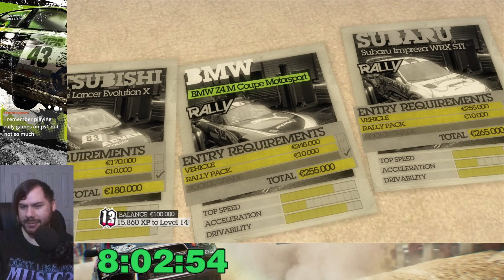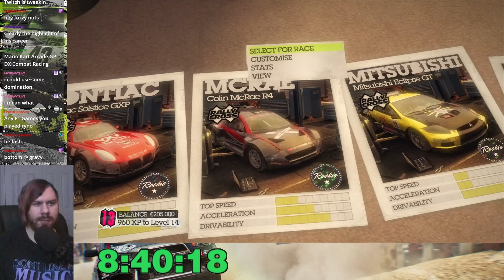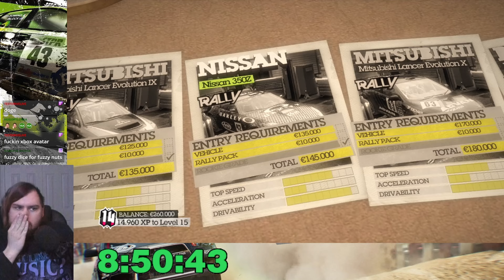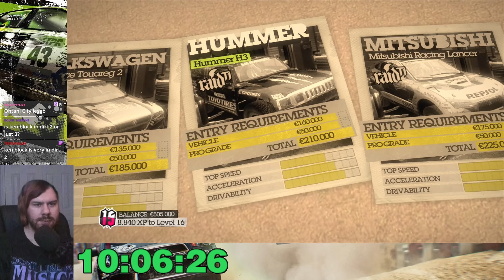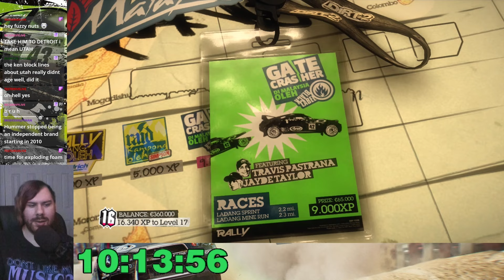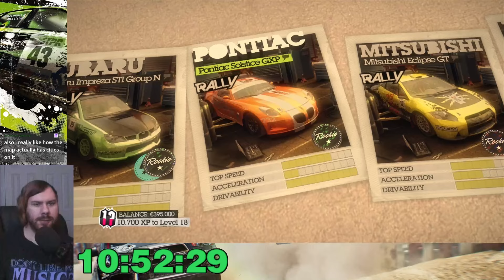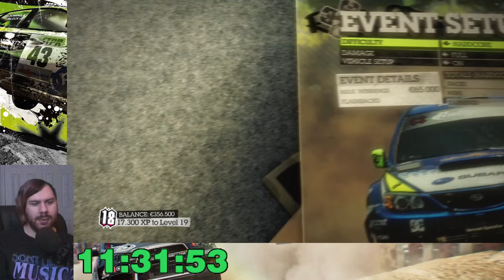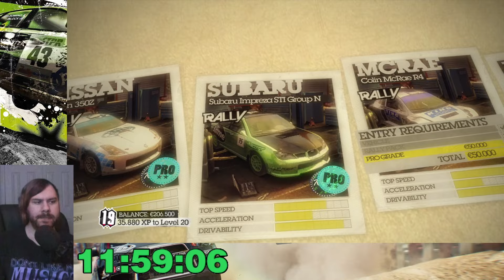Colin McRae: DiRT 2 (X360) 100% Let's Play - Part 3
0:00 Brembo الصبجراء Rally
11:49 Recaro 渋谷ショウダウン Rally Cross
19:53 Dalikfodda クラッシュ・イン・シブヤ Domination
28:40 X Games Europe
50:52 BFGoodrich Rally Ladang Oleh
1:07:22 Simpson Raid Kampong Oleh
1:15:26 Black Label Gate Crasher Di Malaysia Oleh
1:29:14 Skyjacker Domination Penyerangan Hutan Oleh
1:42:19 Ken Block Croatia Throwdown
1:47:40 Katie Justice Croatia Throwdown
1:55:27 Recaro Hrvatska Rally
2:10:27 KMC Wheels Novigradski Izazov Raid
2:18:16 Travis Pastrana Croatia Throwdown